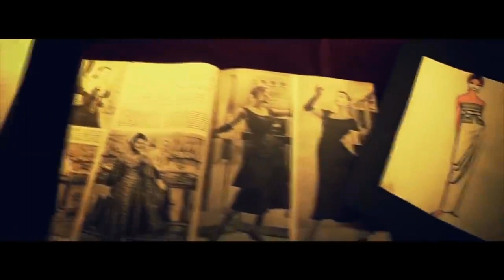Jean Clemence - My Homeworld (Original Mix Edited) ™(Trance & Video) HD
🗽🔔📣☑️Дорогие💎Друзья!💞🙏ДЛЯ ВСЕХ КТО ЖЕЛАЕТ ПОДДЕРЖАТЬ КАНАЛ💲💰💲:✱►Номер карты◄©Приват Банк Украина►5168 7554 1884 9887 ◄💲💰💲►✱Киви Кошелёк✸QIWI ◄💲💵💲►Dollar USA $ 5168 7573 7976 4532 ©Privat Bank◄💲💵💲►💞💜🍒💥💜ВСЕМ ЖЕЛАЮ ПРИЯТНОГО ПРОСМОТРА ПРОСЛУШИВАНИЯ ОТЛИЧНОГО НАСТРОЕНИЯ!🎉 😊★🎧💙С ОГРОМНЫМ УВАЖЕНИЕМ✫Женя Слаква!☑️✿√_(ツ)_√ █▒▓░▓██▒▓▒▓██▒▓░░▒▓██▒▓░░▒▓██▒▓░░▒▓██▒